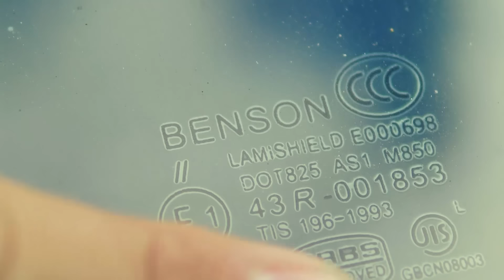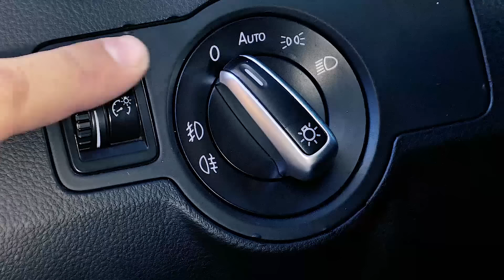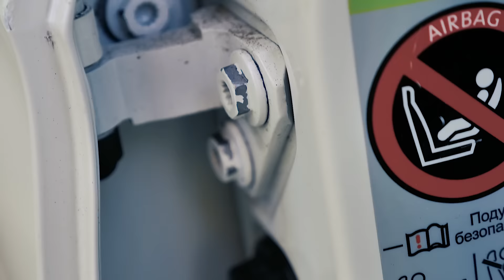Когда СНЕСЛО КРЫШУ - VW Passat CC! Автохлам за 700.000р!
Автомобиль Volkswagen Passat CC куплен по низу рынка, без предварительной проверки автокриминалистом, так же не проведена диагностика автомобиля и его проверка. Покупатель самостоятельно подобрал купил автомобиль с пробегом. Владелец поехал регистрировать купленный Фольксваген Пассат в ГИБДД, но у автомобиля обнаружились серьезные проблемы. Для того, чтобы разобраться, что на самом деле с авто, человек обратился ко мне, чтобы я провел проверку автомобиля.

Комплексная проверка и диагностика автомобиля. Проверка кузова, двигателя и пробега. Автокриминалист Максим Шелков

- Диагностика автомобиля перед покупкой
- Проверка автомобиля с выездом к авто
- Подбор автомобиля на заказ
- Экспертиза номеров: VIN, кузов, рама, двигатель
- Проверка документов автомобиля